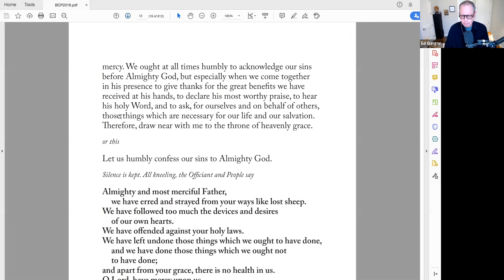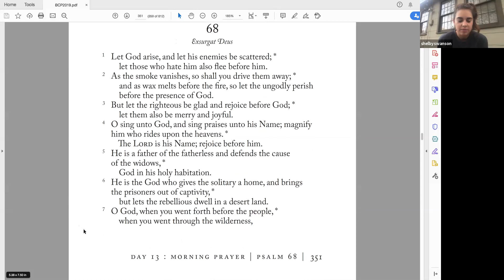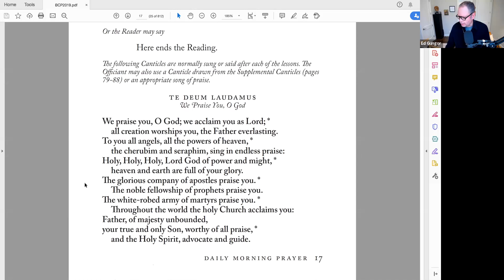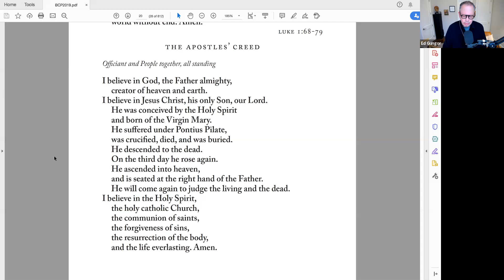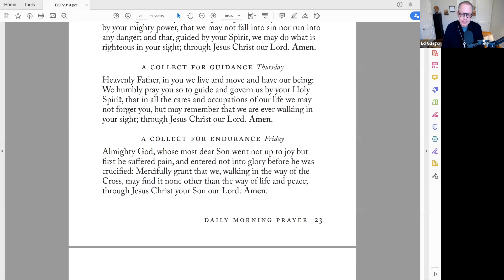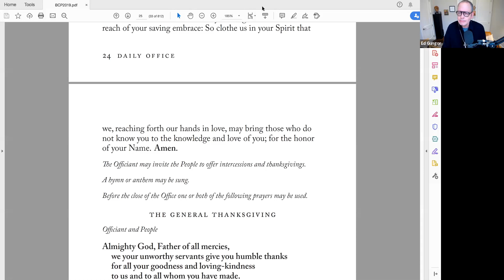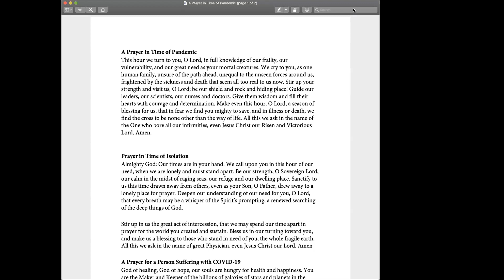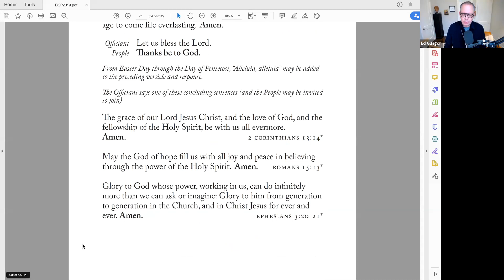The Eights Morning Prayer - March 27, 2020